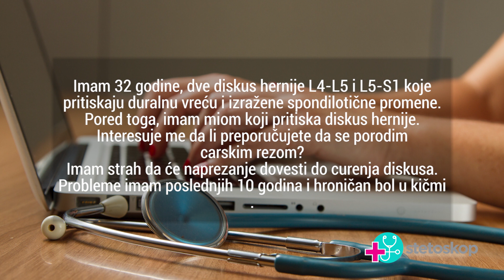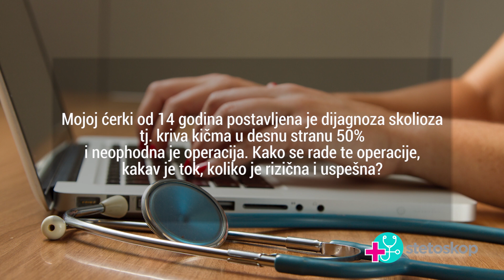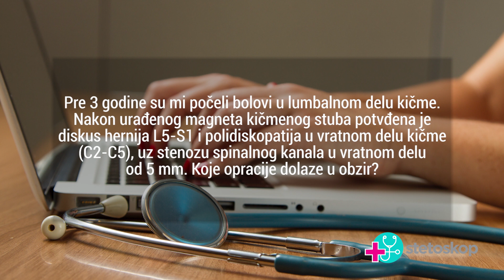TV STETOSKOP - 21. emisija (dr Nenad Zivkovic, spinalni hirurg)